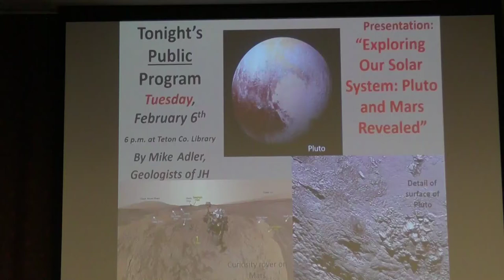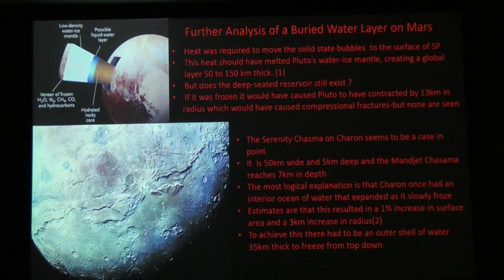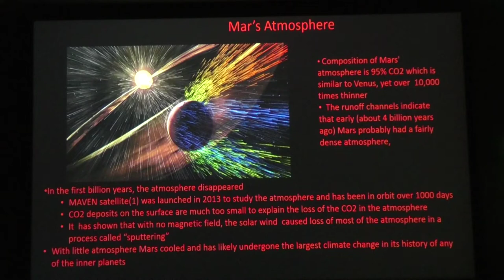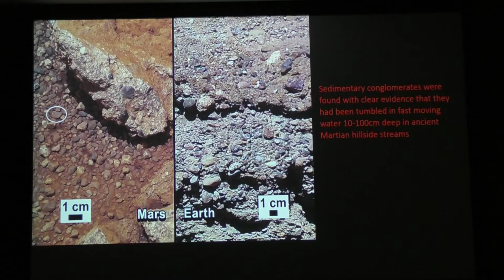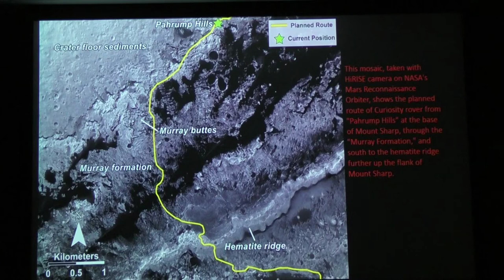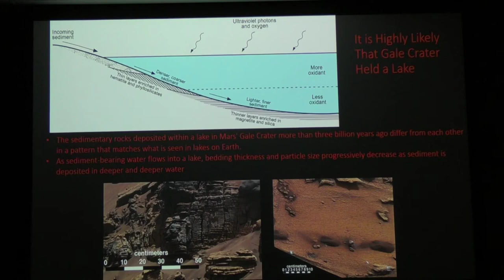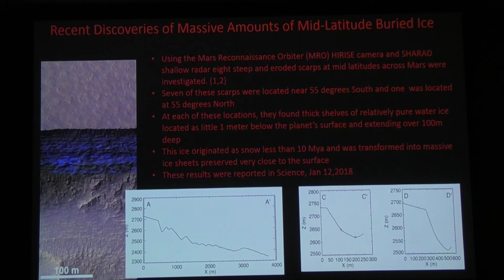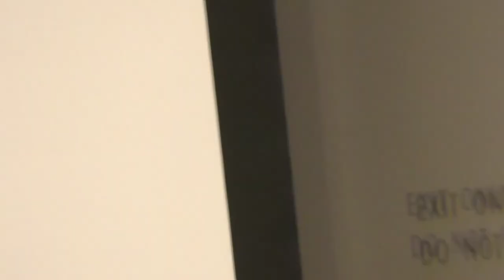Exploring Our Solar System: Pluto and Mars Revealed: Presented by Mike Adler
Prior to the New Horizon probe’s fly-by of Pluto the planet was known only by a few pixels of data, and considered likely to be a dead, uninteresting world. No one predicted what would actually be found! Imagery from New Horizons reveals an incredibly active world, with ice mountains more than15,000’ high, and quite likely an “ocean” of liquid water buried beneath its surface. The New Horizon’s fly-by on Pluto occurred 2.5 years ago but ongoing data analysis continues to reveal new information about this incredible world. The recent interpretation that there is a deeply buried layer of water on Pluto despite a
New Horizon space probe’s image of the dwarf planet Pluto, showing an array of features and complexity that was completely unexpected prior to the probe’s fly-by.
surface temperature of -400F, results from the widespread evidence of very recent geologic activity on its surface. The talk will discuss this and the many other surprises associated with the incredible geological diversity on both Pluto and its large moon, Charon. While a century ago Percival Lowell saw “canals” on Mars and Edgar Rice Burroughs created tales of heroic adventure, we now know Mars is NOT the “dead planet” that initial scientific exploration suggested when the Viking probe landed on the surface in 1976. There have now been 22 missions to the red planet and 5 are ongoing. These missions have provided evidence for flowing water, oceans and streams, and an atmosphere much more hospitable to possible life in Mars’ past. Most of this talk will review the Curiosity rover’s ongoing 5.5 year journey in the Gale crater. It initially studied the geology of the crater floor, and is now gradually climbing higher on the crater’s central massif of Mt. Sharp. Rover photos and rock sampling document that the early Martian environment could have supported life. A summary of these discoveries as well as incredible, beautiful imagery from the Curiosity rover and the Mars Reconnaissance Orbiter circling the planet will provide a wonderful tour of Mars and what we know about its current state and early history.